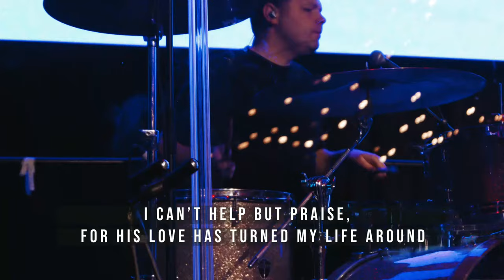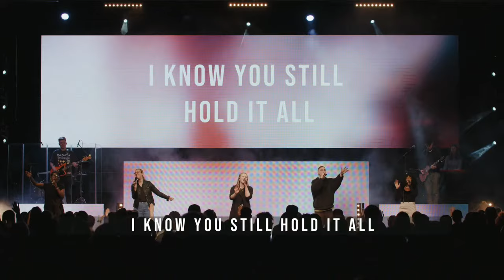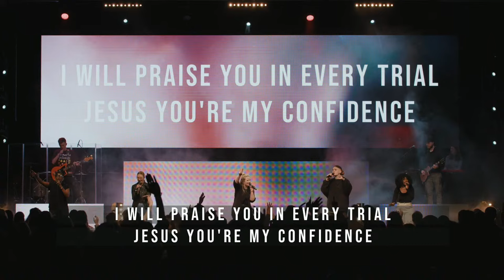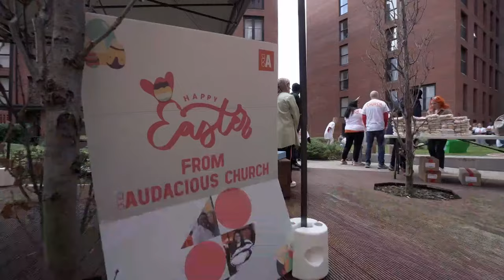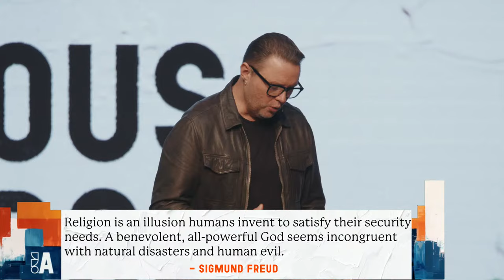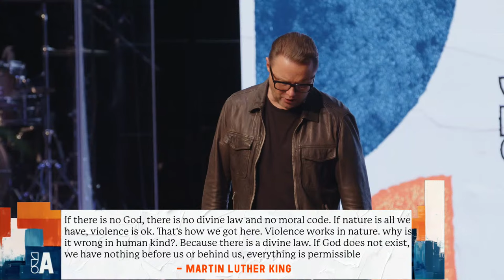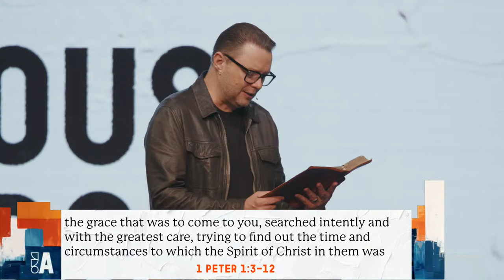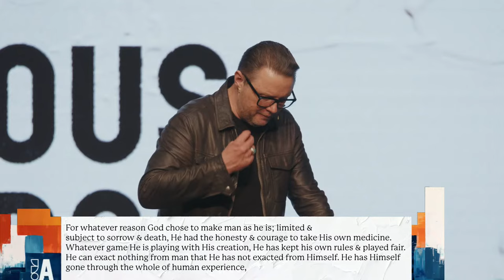!Audacious Church LIVE - Sunday 7th April 2024 - 10:30am